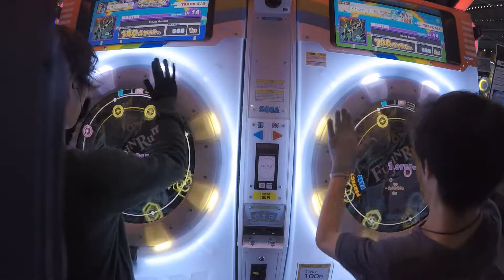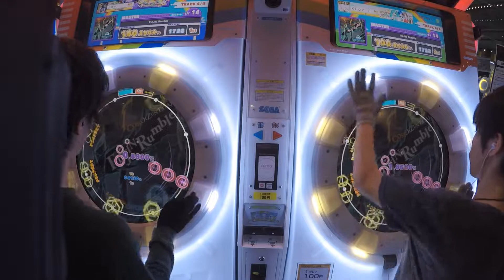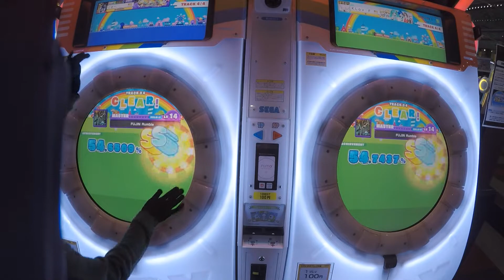【GoProでSYNC撮ってみた】FUJIN Rumble MASTER FDX (jo-.&KLov:F)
アップロード : じょーじ

どーも！じょーじです。先日大阪に行ってきて、あいさかくんとmaimaiした時にちょうど”超広角カメラ”のGoPro HERO5をもっていたのでmaimai動画に使ってみました！少し体がかぶるので見づらいかもしれませんが、正面から二人同時にみれる動画はなかなか撮れないと思うので上げてみます。
全てのコメントに目を通してハートマークをつけているつもりですが、もし漏れがあればTwitterで教えてください！